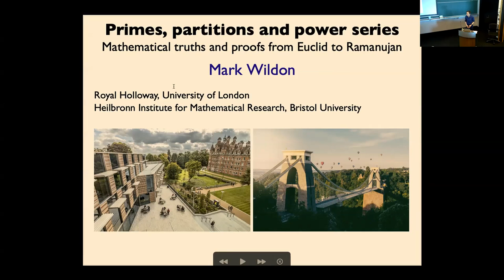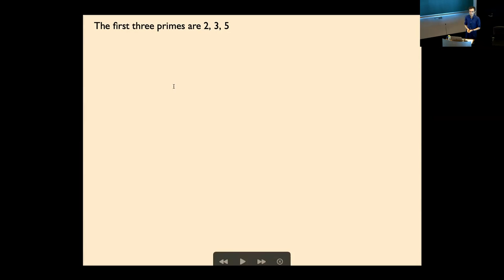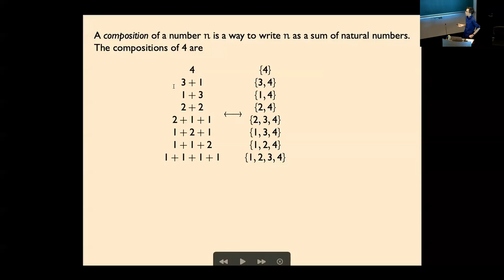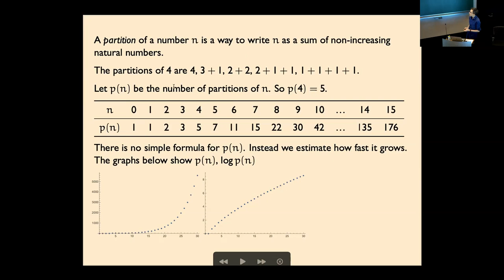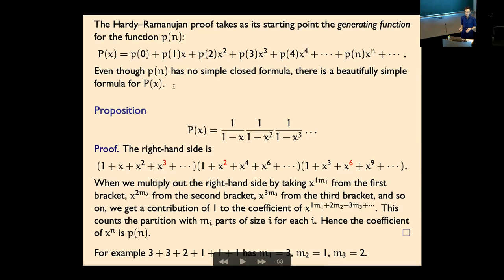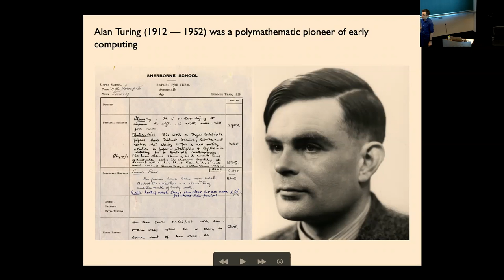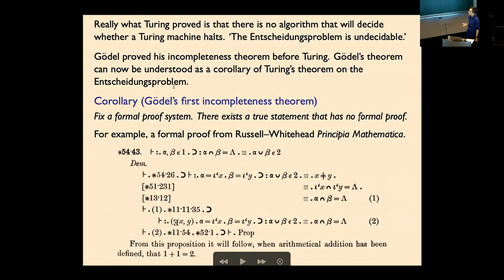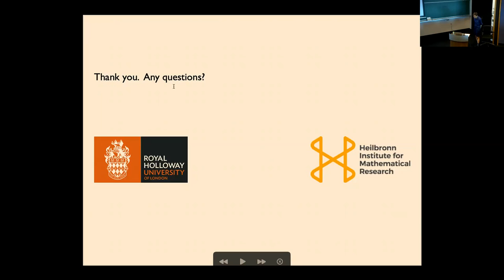Mark Wildon - Primes, Partitions and Power Series (TSVP Talk at OIST)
Dr. Mark Wildon is visiting OIST from 2022/10/04 until 2022/11/10 through the "Theoretical Sciences Visiting Program" (TSVP).

Title: Primes, Partitions and Power Series: Mathematical Truths and Proofs From Euclid to Ramanujan

Abstract: The sequence of prime numbers begins 2, 3, 5, 7, 11, ... Does it continue forever, or might there be some largest prime, beyond which all numbers have a proper prime factor? Euclid answered this question in about 300BC. His argument, which I'll present at the start of my talk, remains a model of clear mathematical reasoning. Next I will introduce a few of the mathematical objects relevant to my research in algebraic combinatorics and prove some of their beautiful and unexpected properties. I will finish with some brief comments on why mathematicians value proofs so highly, and whether we are justified in equating proofs with truths. No technical background will be assumed.

Profile: Mark Wildon is a professor of mathematics at Royal Holloway, University of London, visiting the University of Bristol in 2021–22. His interests are in algebraic combinatorics and representation theory, especially the representation theory of the symmetric groups and related algebras.